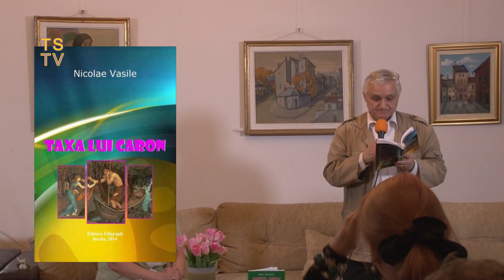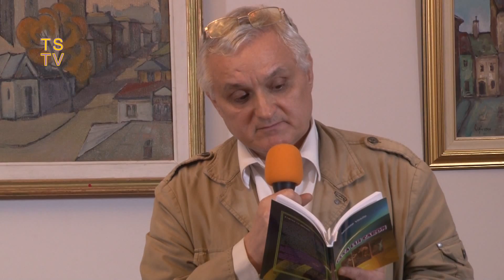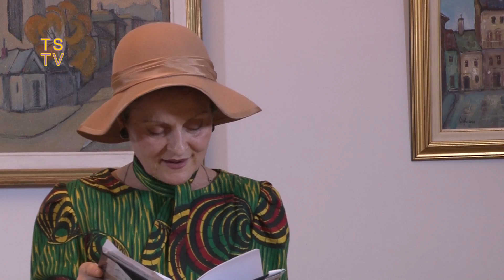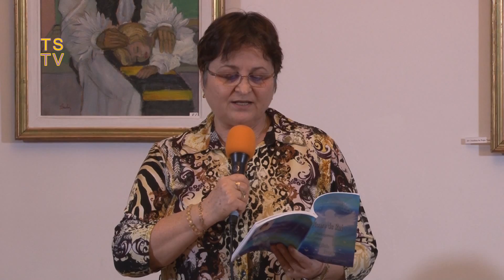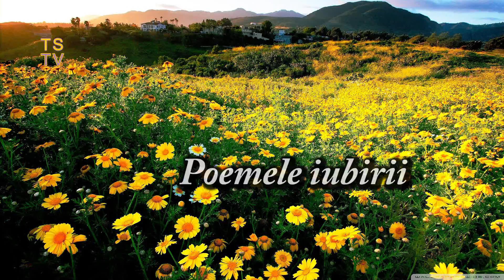Poemele primăverii, poemele iubirii (1) TS TV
Poemele primăverii, poemele iubirii  (1) , 23 februarie 2016, Club Calderon, București, ziua mondială a poeților de pretutindeni, organizator dr. Elena Armenescu , înregistrare TS TV